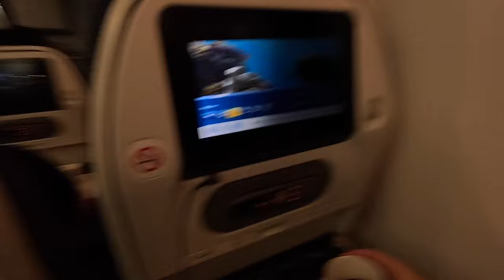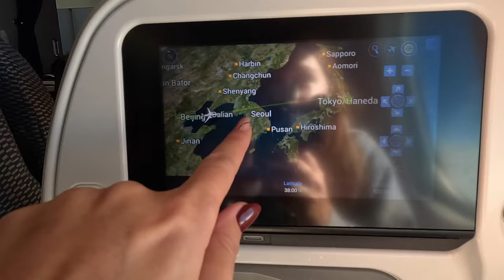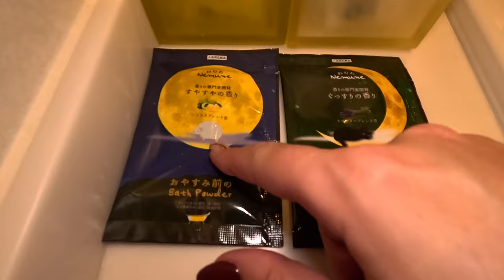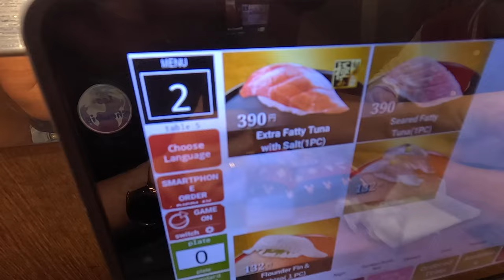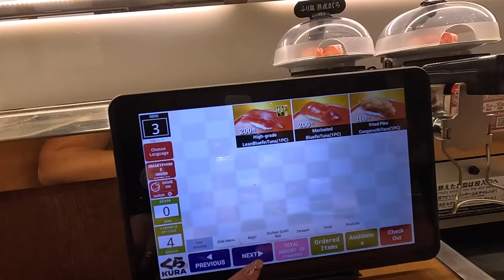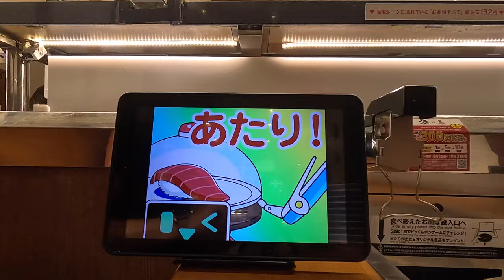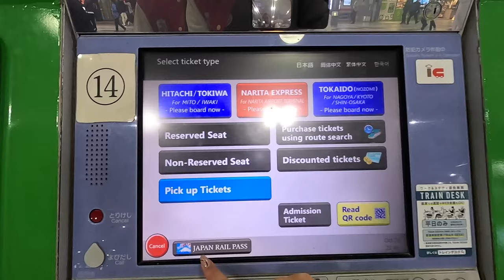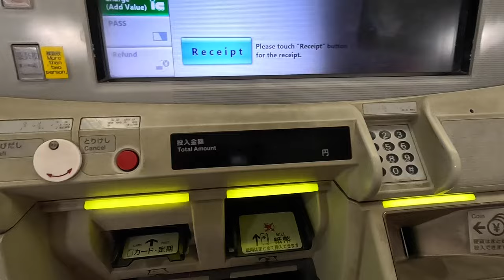ON RETOURNE AU JAPON #0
Après 6 ans sans y avoir mis les pieds, c'est parti pour notre 4ème voyage dans notre pays coup de coeur : le JAPON

Au programme de cette 1ère vidéo : avion, room tour, sushis, Shibuya, et des explications concernant le JR Pass / carte Suica / carte SIM / tarifs etc...